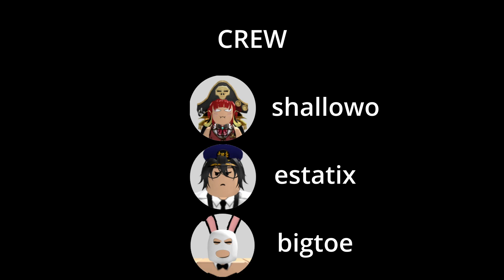the most feared pirate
The Turbulent Seas gaming
1 galleon combat logged with 30+ holes
2 galleons sunked